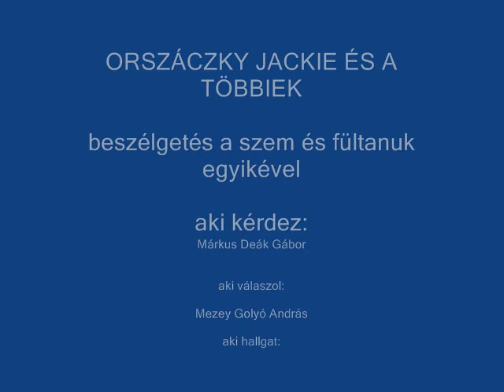ORSZÁCZKY ÉS A TÖBBIEK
Beszélgetés zenéről és zenészekről. Aki kérdez: az a Muzsikus Rádió. Aki válaszol: az Mezey Golyó András, egy szem és fültanú